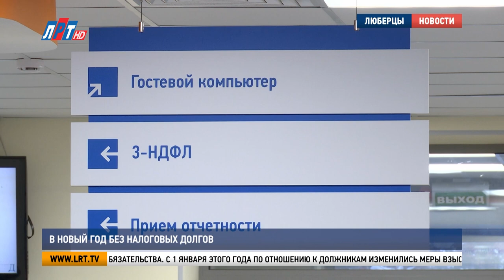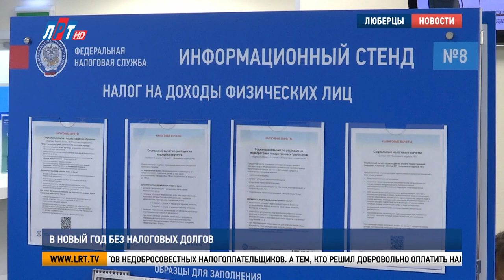В Новый год без налоговых долгов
1 декабря истек срок уплаты имущественных налогов физическими лицами за 2022 год. Почему налогоплательщикам, которые не успели выполнить свои обязательства, стоит поторопиться, узнаете в следующем сюжете.

Подведены итоги очередной кампании по уплате имущественных налогов. Результаты – неутешительные. Далеко не все владельцы недвижимости, земельных  участков или транспортных средств выполнили в срок свои обязательства. С 1 января этого года по отношению к должникам изменились меры взыскания.
Анна Колганова, заместитель начальника межрайонной ИФНС России №17 по Московской области:
«С 1 января 2023 года введен институт Единого налогового счета. На сегодняшний день под задолженностью понимается понятие отрицательного сальдо ЕНС. При наличии отрицательного сальдо ЕНС налогоплательщику от налогового органа будет направлено требование об имеющейся задолженности с указанием суммы и срока уплаты. После чего данное заявление о внесении приказа по имеющейся задолженности будет направлено в судебные органы».
После того, как судебный акт вступит в силу, денежные средства будут автоматически списывать со счетов недобросовестных налогоплательщиков. А тем, кто решил добровольно оплатить налоги после 1 декабря, нужно быть готовым к дополнительному платежу в виде уплаты начисленных пени.
«Пеня начисляется за каждый день просрочки, исходя из формулы. Сумма задолженности, умноженная на ставку Центрального банка на 1,300 и на количество просроченных дней. Чем быстрее оплатит налогоплательщик свою задолженность, тем меньше ему придется оплачивать сумму задолженности».
Информацию о задолженности или отрицательном сальдо ЕНС налогоплательщики могут уточнить в личном кабинете на сайте Федеральной налоговой службы, на портале «Госуслуги», а также в МФЦ.